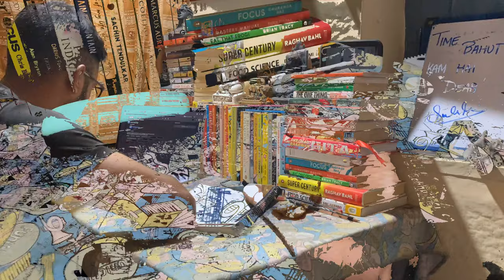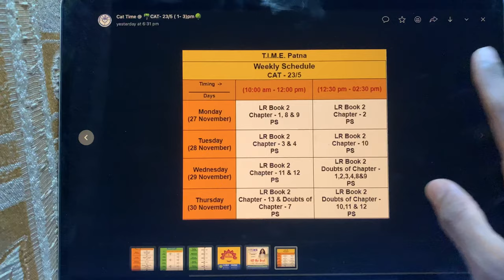LIVING ALONE AND PREPARING FOR CAT 2024 || VLOG-36 || SACHIN SINGH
The Trapezist

Sachin Singh is a student who hails from north-east , settled in Patna , Bihar . Earlier he was a very shy person then he changed himself in order to express himself . This is him expressing his emotions ! 💫💚

Time institute Patna- T.I.M.E. Patna
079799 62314